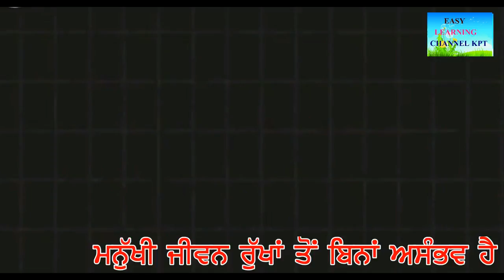Tree Jain Pur Easy Learning